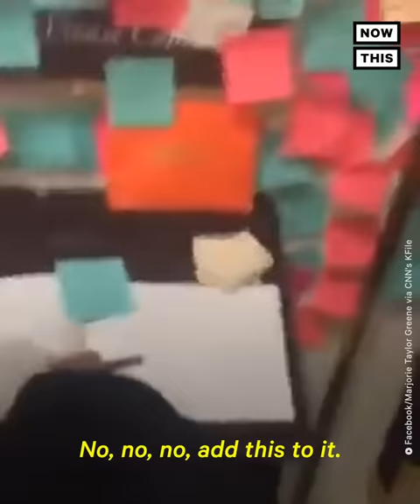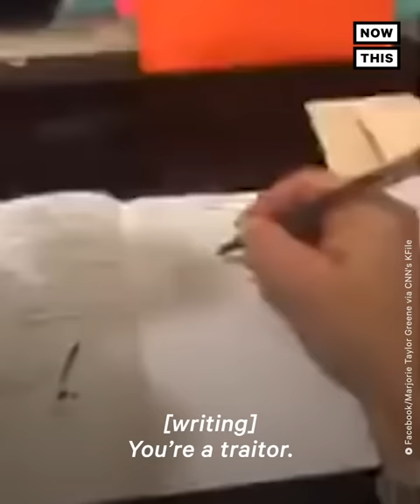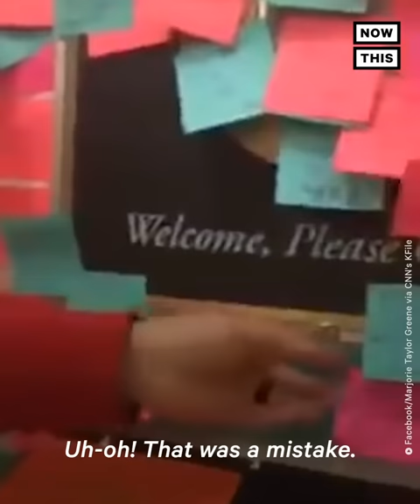Marjorie Taylor Greene Harasses AOC in 2019 Video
Watch Marjorie Taylor Greene harass AOC’s office in this resurfaced 2019 video.